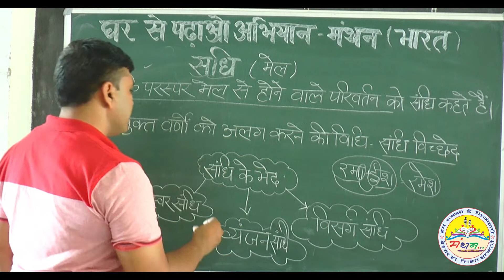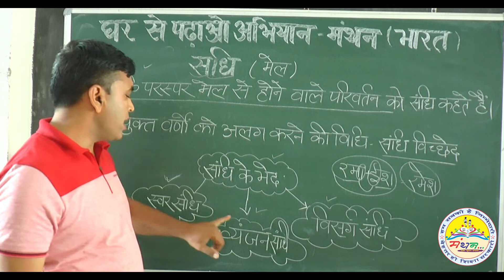संधि हिंदी व्याकरण